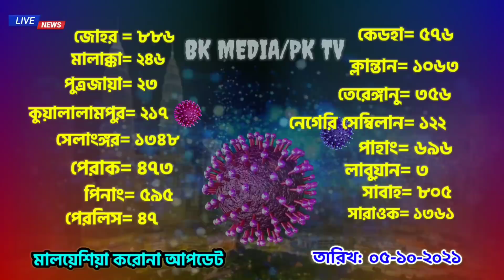মালয়েশিয়া আপডেট সংবাদ।। নতুন ফিঙ্গারপ্রিন্ট এবং লাল চপ প্রসঙ্গে। Malaysia bangla news।। bk media1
মালয়েশিয়া আপডেট সংবাদ।। নতুন ফিঙ্গারপ্রিন্ট, বিমান টিকিট এবং লাল চপ প্রসঙ্গে।। বিস্তারিত আজকের ভিডিও ।।Malaysia bangla news today ।। probashi news।। 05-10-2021

keyword.
probasi news
malaysia News
bd news
 news
news 24
prothom alo news
bd newspaper
breking news today
viral news
top news bd
hot news
bangladesh
probashi news
probashider gan
bd youtube
bd youtuber
all news
khobor
bangladesh news
interview
show